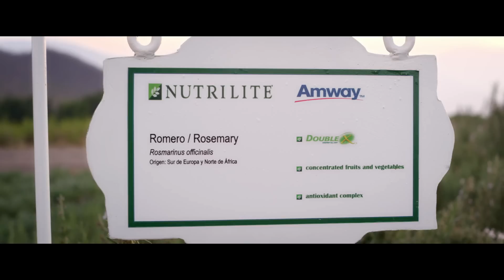Sustainable Farming Practices Through Nutricert | Amway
The Nutrilite sustainable farming practices Carl Rehnborg developed in the early 1940’s continues to set the standards for Nutricert™ suppliers today.

“At Nutrilite growing our own plant materials using sustainable and organic farming methods really speaks to our commitment to quality.” – Audra Davis, Vice-President of Nutrition Product Development, Nutrilite.

“As Nutrilite’s product portfolio was expanding, we recognized that we couldn’t grow every plant material that we were intending to use in our Nutrilite products around the world. We needed a certification program that we could work with growers around the world to ensure that they were growing materials to the same quality standards that we use on Nutrilite farms. So we implemented a formal inspection and certification process that we call Nutricert.”

The Nutricert™ program ensures that all Nutrilite suppliers are guided by organic, sustainable principles.

“It typically takes about 3 years for one of our growers to attain that Nutricert status. Once a grower achieves that status, we work with them regularly with audits and facility visits throughout the year to ensure that they are at the same standard that we use for Nutrilite grown products.”

Nutrilite strives to source the best of nature from around the world through the Nutricert™ program.

Nutrilite is the #1 selling brand of vitamins and dietary supplements. For more information about Nutrilite, please visit: Amway.com/Nutrilite (US) or Amway.ca/Nutrilite (CA)